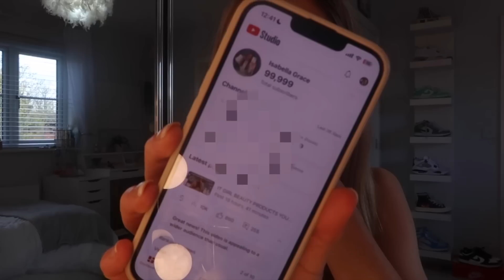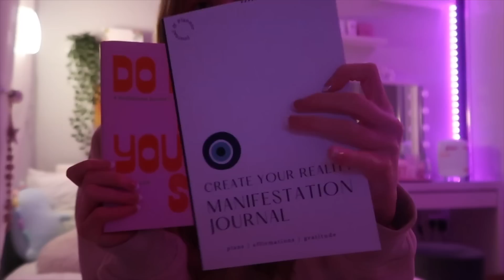my ULTIMATE productive RESET ROUTINE | getting my life together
MY ULTIMATE RESET ROUTINE

music credits

FAQ
🌱 how often do you post - every wednesday and sunday

sub count: 101k WTHHHH ILY